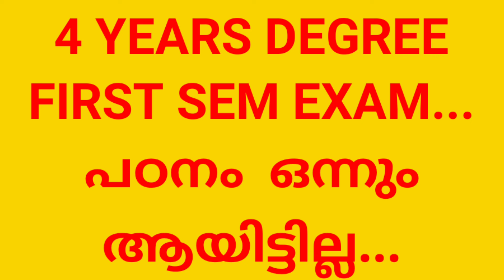4 YEARS DEGREE FIRST SEM EXAM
4YEARS DEGREEFIRST SEMEXAM,DEGREEFIRSTSEM EXAM,4 YEARS DEGREE FIRST SEM EXAM